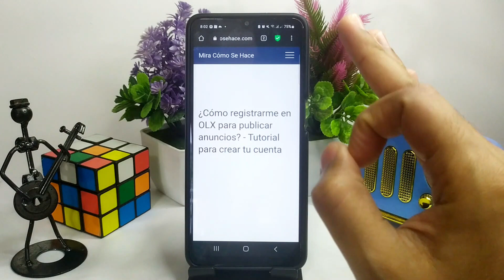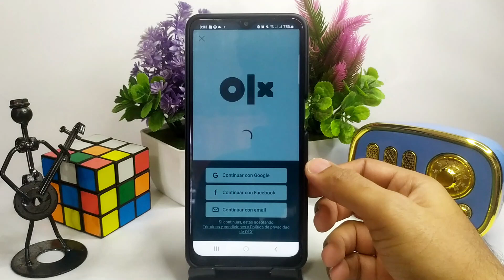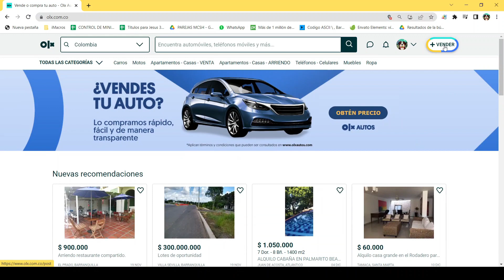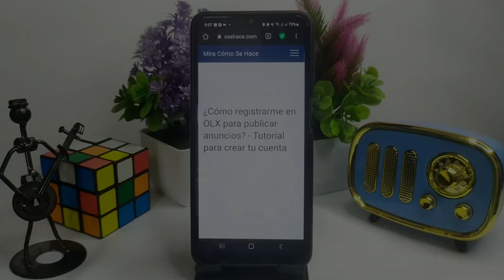¿Cómo registrarme en OLX para publicar anuncios? - Tutorial para crear tu cuenta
En este video te mostramos ¿Cómo registrarme en OLX para publicar anuncios? - Tutorial para crear tu cuenta. En este canal encontrarás los mejores tutoriales. ¡No te lo pierdas!